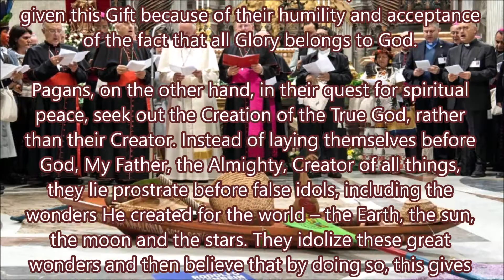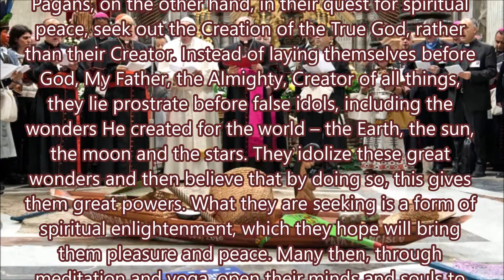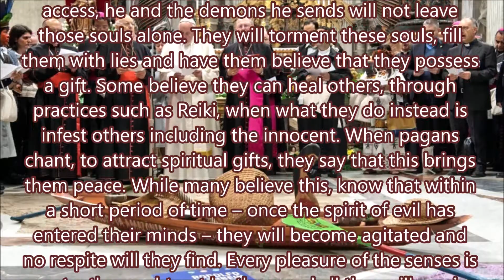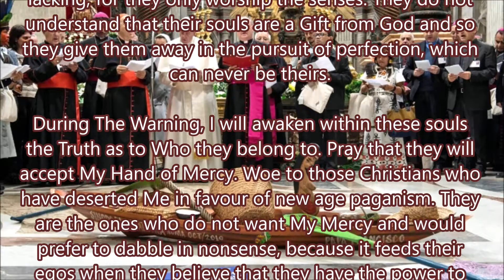Woe to Those Christians